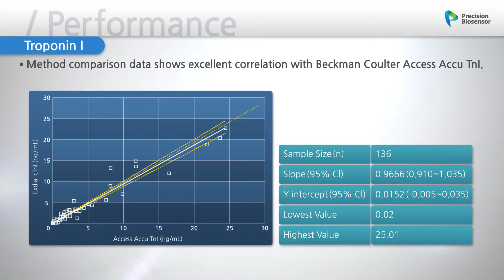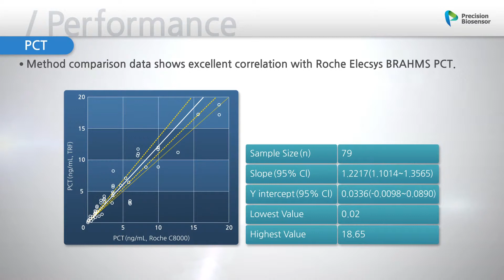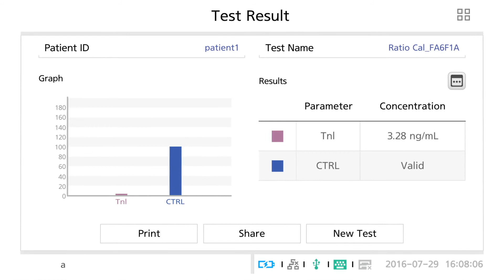Exdia TRF Analyzer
Exdia TRF Analyzer is a portable, reliable, and easy-to-use immunoassay analyzer equipped with Time Resolved Fluorescence technology, providing accurate, quantitative test results in critical care settings.